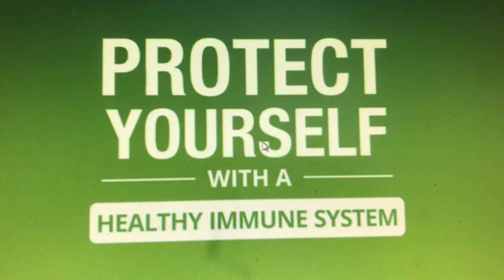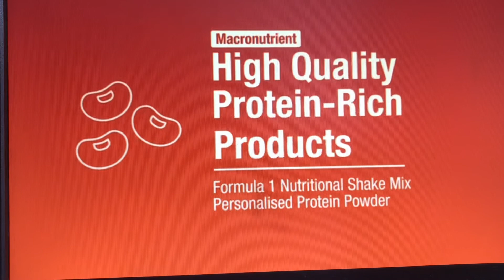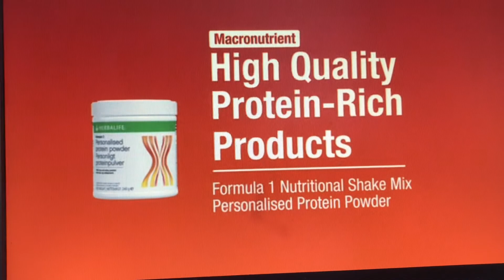Anjou, Qc Herbalife distributor Carl Arthur-Healthy immune system with Dr. Kent Bradley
HERBALIFE Weight Loss Energy Fitness Wellness Products I've Helped More than HUNDREDS & HUNDREDS of people who've lost weight, burned fat, gained weight (muscle mass-definition-Herbalife24)
***ALL RESULTS ARE NOT TYPICAL, BUT PLEASE WORK WITH YOUR COACH*